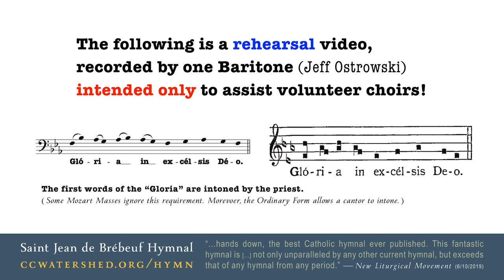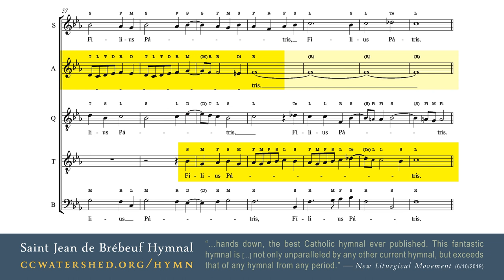“Perfect Canon” — What's that? • A demonstration video recorded by a Baritone (Jeff Ostrowski)